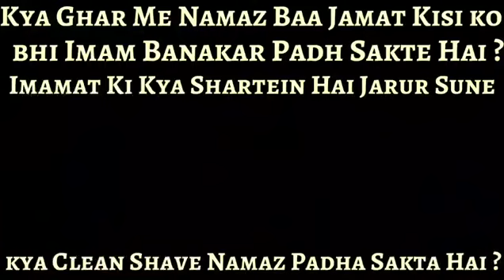Farooque Khan Razvi Kya Namaz Ba Jamaat Koi Bhi Padha Sakta Hai,Bina Dadi Wala Imam Ho Sakta Hai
○ Kya Namaz Ba Jamaat Koi Bhi Padha Sakta Hai ?
○ Kya Bina Dadi Wala Shaks Imam Ho Sakta Hai ?
○ Ba Jamaat Namaz Ke Liye Imamat Ka Mustahiq Kaun Hai.
○ Imamat Ke Sharait Kya Hai.

// By : Farooque Khan Razvi Sahab //